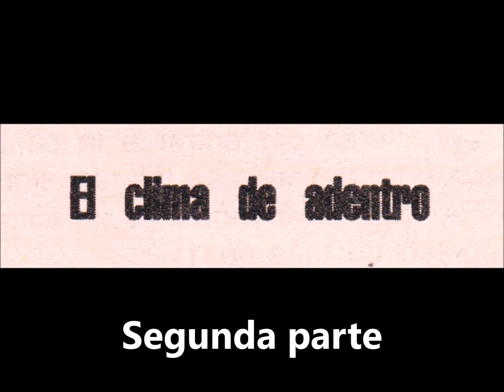Mundial 1986 El “clima” de la intimidad de Argentina ( 2da parte ) antes de 8avos El Gráfico 10-6-86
Lectura de Javier SportsFan de la tercera parte de la nota titulada “La Argentina que no se ve por TV” bajo el subtítulo “El clima de adentro”, publicada en la tradicional y respetada revista deportiva argentina El Gráfico en su edición Nro. 3479 del 10 de Junio 1986, en la se comentan algunos focos de descontentos, malhumores y rumores en el ejemplar publicado luego del triunfo frente a Bulgaria que clasificó a Argentina a los 8avos. de Final de la Copa del Mundo 1986, instancia en la enfrentó a Uruguay.